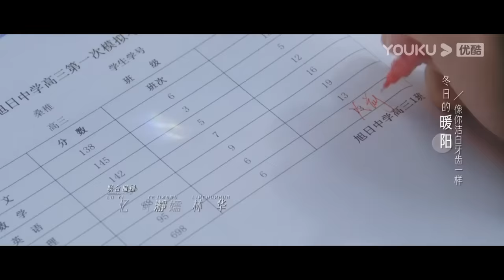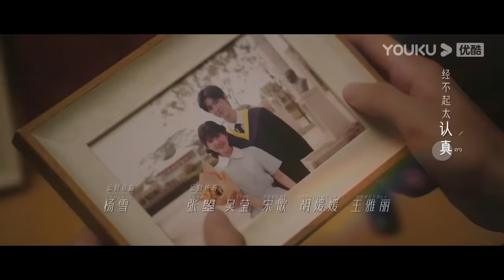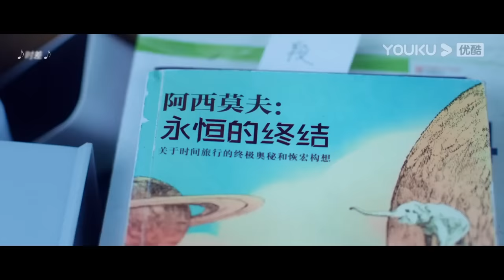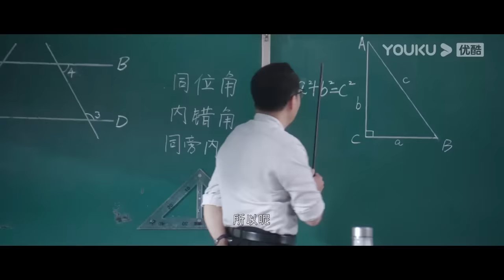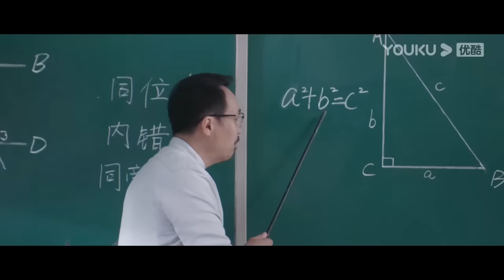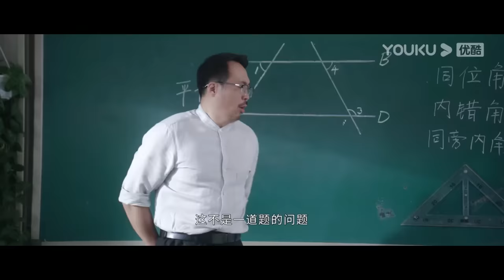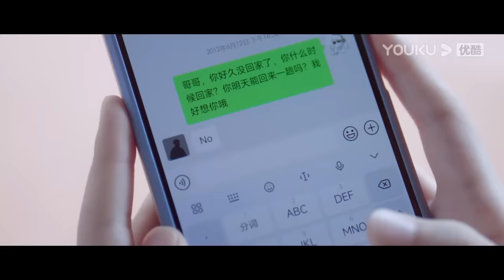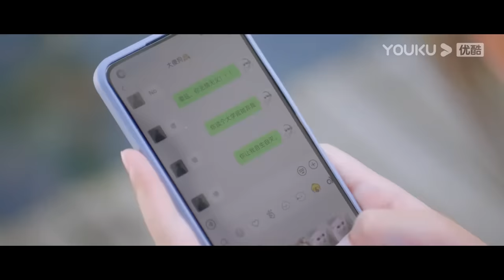ENGSUB【FULL】偷偷藏不住 Hidden Love EP01 | 纯爱🐰赵露思暗恋💞钓系男友陈哲远🦊 | 赵露思/陈哲远/马伯骞 | 优酷宠爱频道 YOUKU ROMANCE